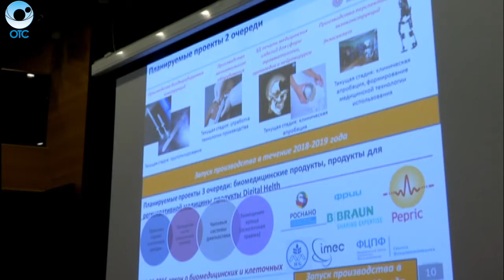Что обсудили на собрании Областной федерации женщин?